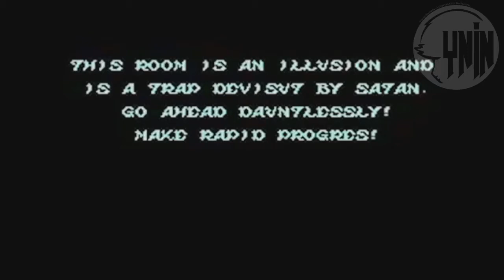YNIN's Cartridge Blowers Ep. 14 - I'm Punchin A Guy And I Dunno How To Stop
This week on Cartridge Blowers, we talk about a game where you, yes you, can take the role of a filth muching fly in the search of self discovery in the plan and The ghost of Matt rises from his bloody grave to tell us what he thinks are the top ten worst video game plot twists. Then it's time to rip out your rapiers and get the black death because we're playing medieval themed games! Nikki saws off a horses head in Fire Emblem, I tell orcs to get in the box in Orcs Must Die 2 and Dylan plays a tedium simulator in The Guild 2. All of this and special guest Erica Mendez on Cartridge Blowers episode 14...I'm punching this guy and I don't know how to stop!

Hosts This Week:

Cody
Nikki
Dylan
Erica Mendez

Upcoming Releases (00:18:27)

February 10, 2013:

The Plan (PC/MAC)  (00:06:22)

February 12, 2013:

Aliens: Colonial Marines (X360/PC/PS3) (00:08:16)

Omerta: City of Gangsters (X360/PC) (00:09:14)

February 19, 2013:

Metal Gear Rising: Revengeance (X360/PS3) (00:10:28)

February 20, 2013:

Serious Sam Double D XXL (X360) (00:10:31)

Cruea Top Ten
The Top 10 Worst Video Game Plot Twists(00:13:07)

Games Played
Theme :Medieval Games

Nikki : Fire Emblem: Shadow Dragon (NDS) (00:29:05)
Cody : Orcs Must Die 2 (PC) (00:40:19)
Dylan : The Guild 2 (PC) (00:52:04)